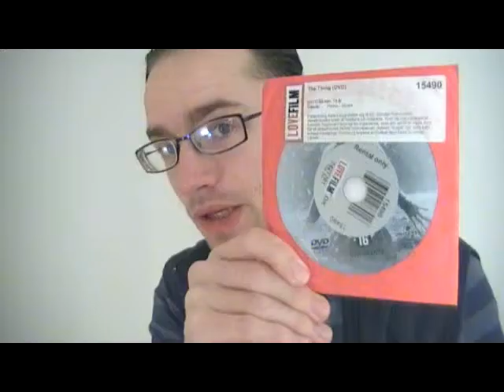The Thing (2011) movie review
Timecodes for what I review:
00:45 plot
1:30 a losing battle
3:15 one female - and not defined by her gender, not ensemble cast
5:35 clearly they cared about the '82 one
8:15 tension, bad twists overused
10:45 pace, dialog
13:15 a typical horror movie
18:30 good actors, bad material
20:00 characterization feels forced
22:20 audience knows more than characters from the getgo
25:00 FX

The Thing from Another World(1951):

The spoiler-ridden(18 and a half min) video where I go over thoughts I had on the movie